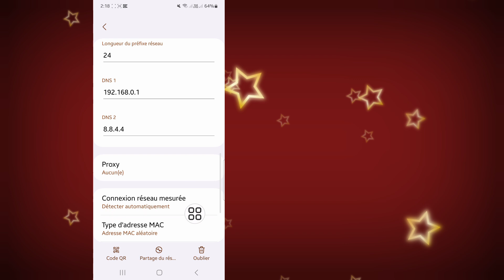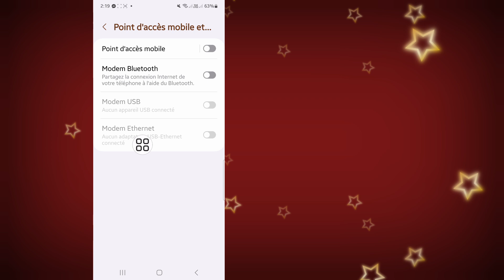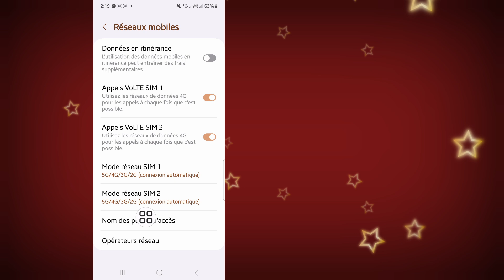Activez cette option sur votre téléphone Android pour TRIPLER votre vitesse Internet.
Activez cette fonction sur votre téléphone Android pour TRIPLER votre vitesse Internet.

Aujourd'hui, je vais vous montrer comment utiliser un téléphone Android pour TRIPLER votre vitesse Internet. Regardez cette vidéo pour découvrir comment utiliser un téléphone Android pour TRIPLER votre vitesse Internet.

Découvrez comment utiliser un téléphone Android pour TRIPLER votre vitesse Internet.